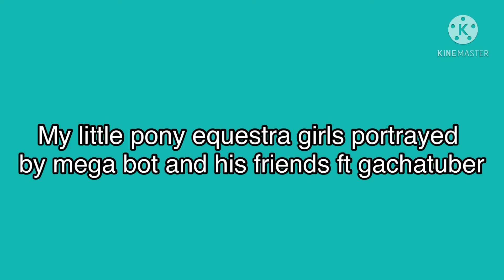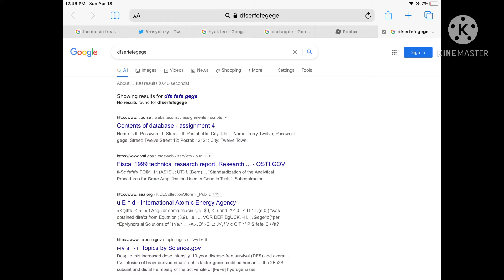My little pony equestria girls in a nutshell portrayed by mega bot and his friends